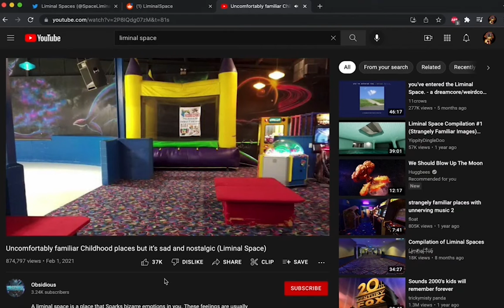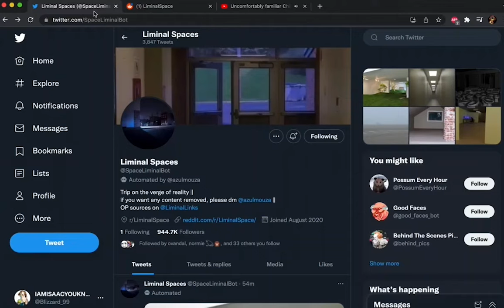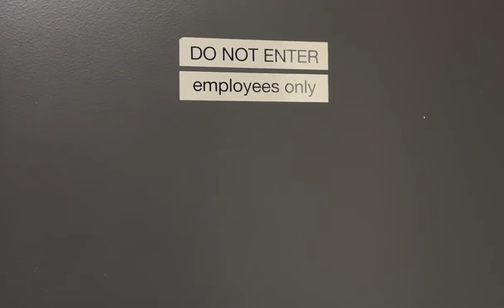Liminality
Music: Downtown District - Mirror's Edge Catalyst by Magnus Birgersson (Solar Fields)